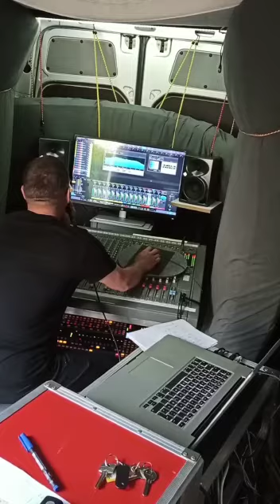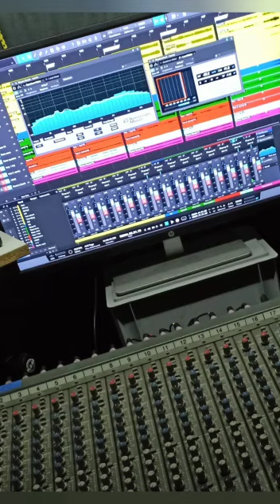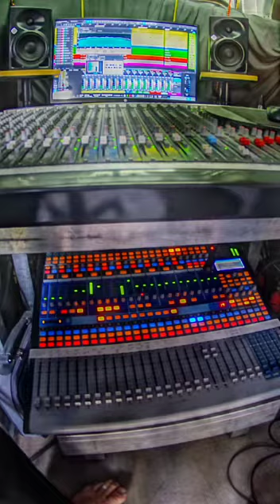Hausbar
Only alcohol free beverages were consumed in the production of this video! It is an unmastered, unmixed meltdown from our recording "3 Seconds: 31 Songs" or whatever the recording will be called when we are done with it!

Three Seconds on this recording is:
Markus Becker: Drums
Kai Kohler: Guitar
Jamie Beerbower: Bass
Recorded in Hochheim am Main, May 2022
Recording and Production: Sascha König
Video: Sandra Möhn